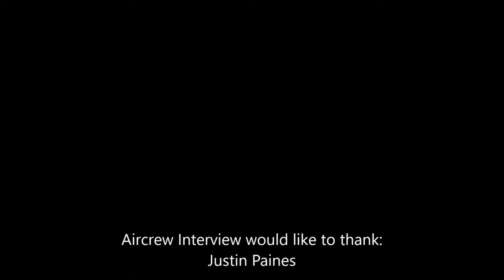SRVL & F-35B CLAW Testing by Justin Paines Pilot VAAC Harrier